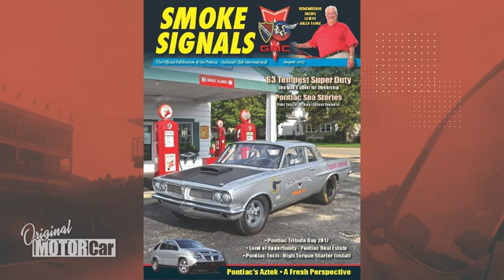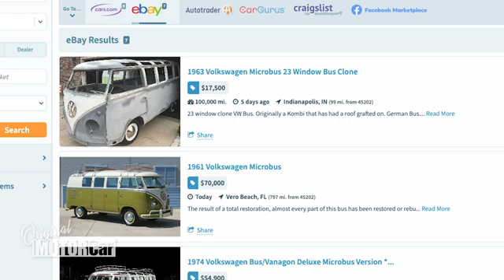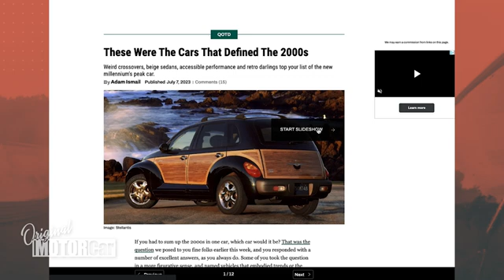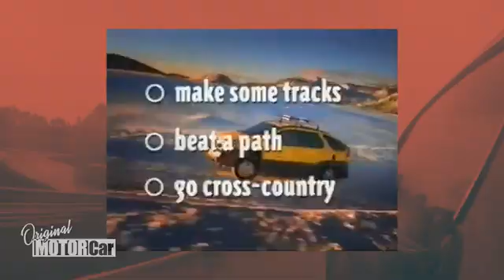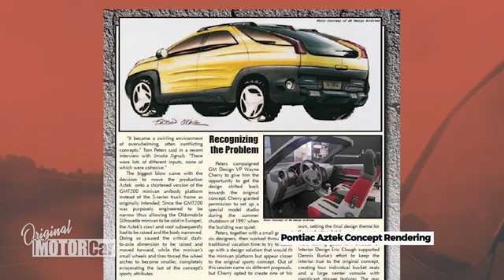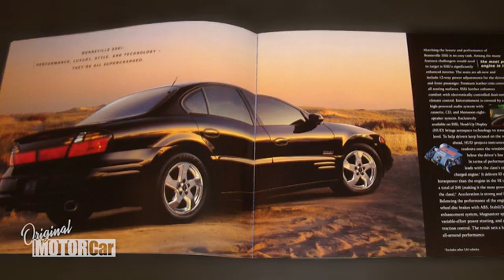Pontiac Azteks are popular with a new generation, and prices are rising!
Check out Dan Tomlinson’s 2004 Pontiac Aztek.  It’s a beautiful car from a bygone time.  But a whole new generation of drivers and car fanatics are beginning to see early crossovers with fresh eyes.

For decades, Azteks were the butt of GM jokes, but a little time and a hit show called Breaking Bad have opened this car up to a whole new generation of drivers that were babies when it was first released.

Check out Dan’s Aztek in this video, and check his YouTube channel out:  @tomlinsonmemories3087